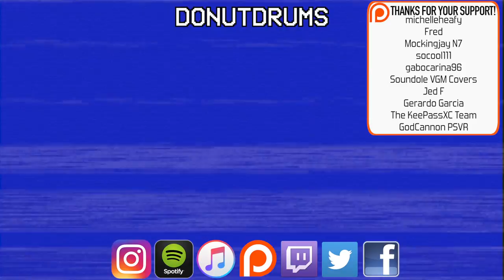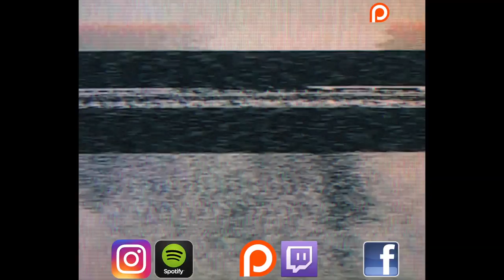Royotoms | Rototom Sampled AU/VST Drum Plugin Demo FREE DOWNLOAD (DonutDrums)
This video is not sponsored by Royotoms
Here is a fantastic and free rototom plugin by Alan ViSTa. Very easy to work with and it sounds amazing! Download link up above.

My Kit:
Zildjian L80 Cymbals
Remo Silentstroke
Roland Single Trigger
Roland Dual Trigger
Roland Kick Trigger
Pintech RS-5 Trigger
Roland TD-9
Zildjian Gen16 Splash
Zildjian Gen16 China
Roland Crash Cymbal
Roland Ride Cymbal
Roland Hi-Hat
Roland Hi-Hat Pedal
Focusrite Scarlett 2i2
Pearl DR80 Rack